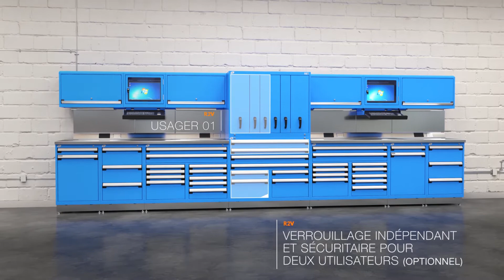Rangement vertical R2V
Le rangement vertical R2V vous permet d’utiliser judicieusement l’espace en hauteur. En éliminant les zones difficilement atteignables avec le rangement traditionnel à tablettes, vous avez plein accès au contenu de vos tiroirs grâce à une ouverture à 100%.

Le rangement vertical R2V est un produit inédit. Il se distingue par sa robustesse, sa fiabilité et sa polyvalence.

Pour faciliter la gestion de vos inventaires, plusieurs accessoires de type 5S sont offerts : panneaux d’accrochage, plateaux, diviseurs magnétiques, tablettes et crochets.

En ajoutant l’option deux usagers au cabinet, vous obtenez des accès distincts pour deux employés à un même cabinet. Utiliser le R2V, c’est gagner en efficacité et augmenter sa capacité de stockage tout en utilisant l’espace plancher à son plein potentiel.